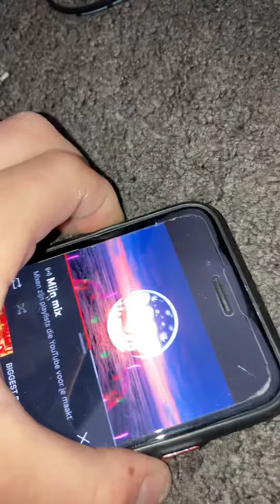Logitech z subwoofer test 👍